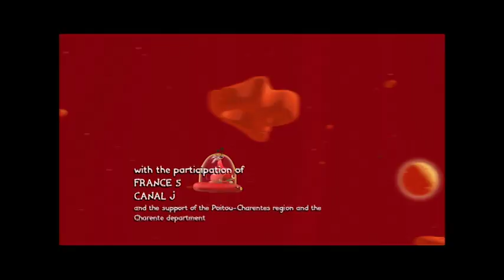Canción SamSam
Ven a disfrutar de la canción de SamSam ¡y escúchala las veces que quieras!